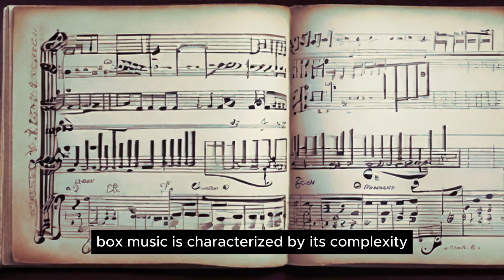History of Johann Sebastian Bach.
Welcome to TimeWarp Chronicles, your passport to the past! Dive into the rich tapestry of human history with our engaging and insightful content. Uncover the fascinating stories of iconic figures, pivotal events, and the intricate threads that weave the fabric of our world.

🌍 Explore Epochs: Journey through the annals of time as we traverse different epochs, from ancient civilizations to modern revolutions. Discover the triumphs, trials, and tales that have shaped the world we know today.

👥 Profiles of Great Minds: Meet the visionaries, leaders, and innovators who left an indelible mark on history. From conquerors to philosophers, we delve into the lives of those who reshaped the course of humanity.

🔍 Unearth Hidden Histories: Peel back the layers of forgotten stories and overlooked events. Our videos bring to light the narratives that often escape the spotlight, offering a comprehensive view of the past.

⚔️ Turning Points in History: Examine the crossroads where history took a decisive turn. Understand the consequences of pivotal moments that forever altered the trajectory of nations and civilizations.

📜 Global Perspectives: Gain a deeper understanding of the interconnectedness of world history. Explore how cultures, empires, and societies have influenced each other across continents and centuries.

Join us on this riveting journey through the sands of time. It's not just history; it's your story!